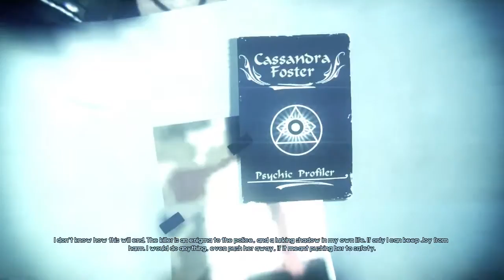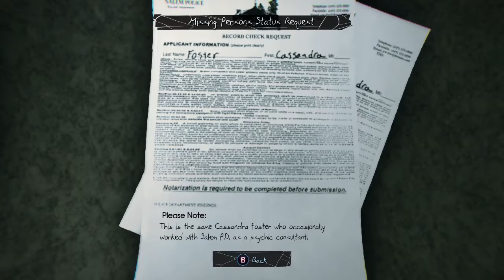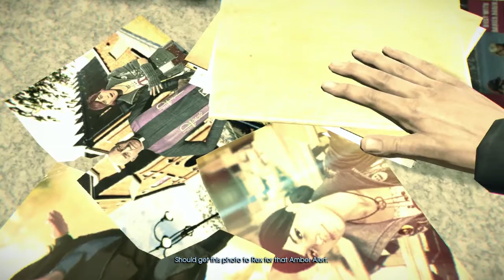Murdered: Soul Suspect - Part 2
Released in 2014, this game follows Detective Ronan O'Connor as he hunts down an infamous serial murderer stylized 'The Bell Killer'. After getting bumped off by the Bell Killer at the beginning of the game, Ronan returns as a ghost. He is then informed by his long-dead wife, Julia, that he must solve the Bell Killer mystery so he can rejoin her.